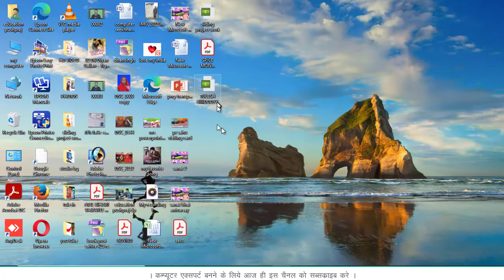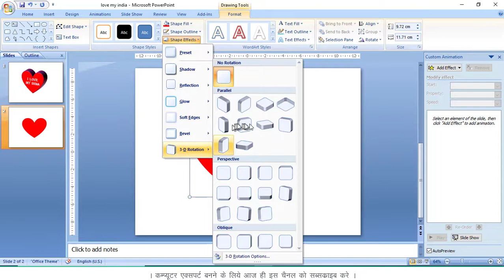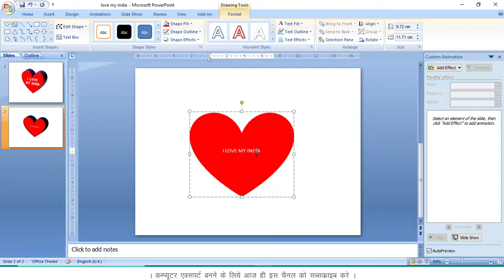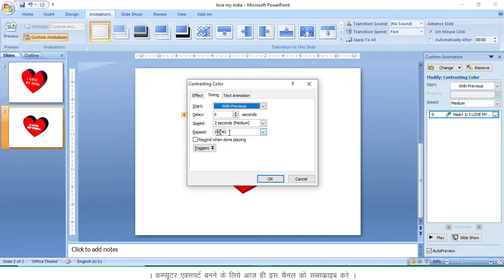3d name / 3d text in powepoint | How to write 3d name in powerpoint | 3D नाम कैसे लिखे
3d name / 3d text in powerpoint  How to write 3d name in powerpoint 3D नाम कैसे लिखे
About This Video:-  es video me maine 3d heart banana bataya hai jisme aap text bhi likh sakte hai.